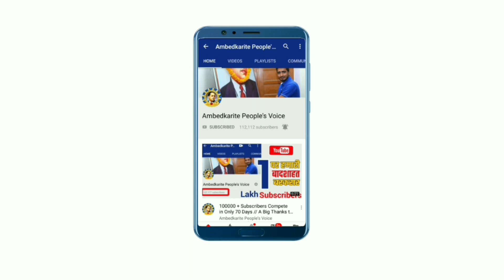जम्मू कश्मीर में पंचायत चुनाव में बसपा को कामयाबी, कही समर्थक सरपंच चुनाव जीते || BSP | Mayawati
हमसे जुड़े -